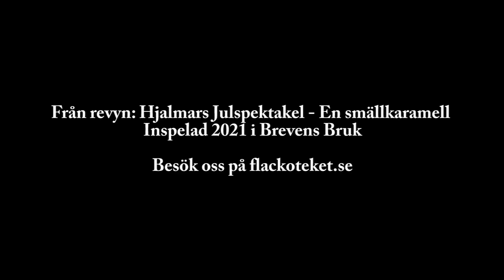Hjalmar får besök av Eva Rydberg och Eva Roos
Från senaste revyn som dokumenterades ner i december 2021